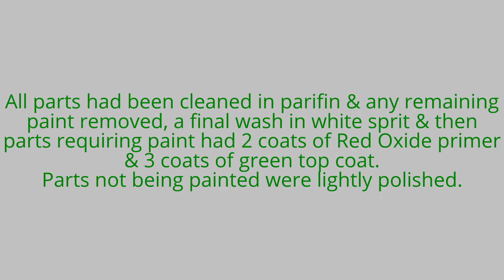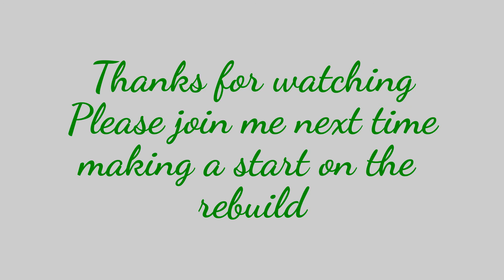Turnell & Odell Lathe restoration # 06 Painting & prep for assembly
A slideshow of the lathe parts going through the painting process followed by the parts being preped for assembly